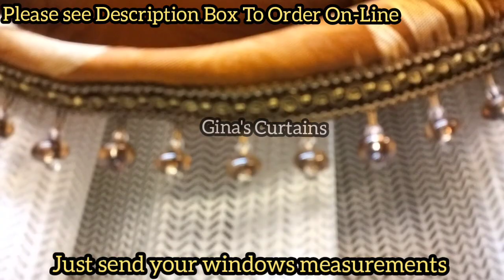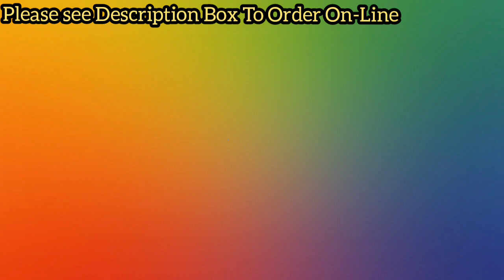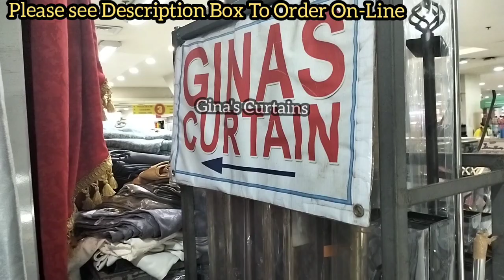(V-180) BROWN BEIGE Beautiful ❤️ Curtain AVAILABLE On-line Now!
Our stores are in Manila Philippines.  We have our FB Account,  Address,  Tel numbers in the Description Box here.  We have Many MADE TO ORDER customers abroad like USA,  CANADA,  ENGLAND,  LUXEMBOURG,  HONGKONG  and many more.  We can deliver BY REGISTERED CARGO. Just click the FB Like Page below TO ORDER CURTAINS just send us message + Pictures to our FB Messenger. We are happy to talk to you. Thank you

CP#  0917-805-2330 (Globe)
Philippines

Store Address:
   3H-11, 999 Shopping Mall
   Soler Street, Binondo, Divisoria
   Manila, Philippines

fFollow Maine's Fashion Boutique at LAZADA

Maine is always ready to recieve your call and
Messages for your request or ON-LINE orders of Ladies Elegant Clothings. Click the Link below or Call the Telephone number below:

Store Address: 168 SHOPPING MALL
                            Binondo, Divisoria, Manila
                            Pasilio 3L-03, 3rd floor

Call or Message her now for ELEGANT and
BEAUTIFUL dresses. Maine will be happy to recieve your calls and reserve your ORDERS.